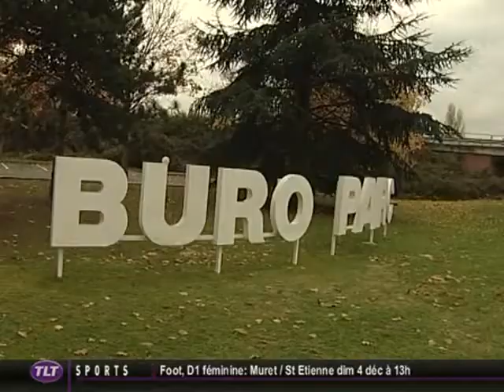Le métro ira jusqu'à Labège en 2019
Sites webs/blogs, copiez cette vidéo avec le bouton "Intégrer" !
 La ligne B du métro sera prolongée jusqu'à Labège en 2019. Cette annonce réjouit les habitants, ils nous livrent leurs impressions.